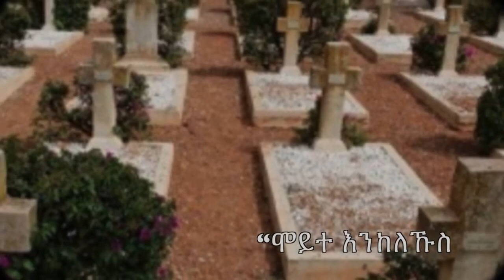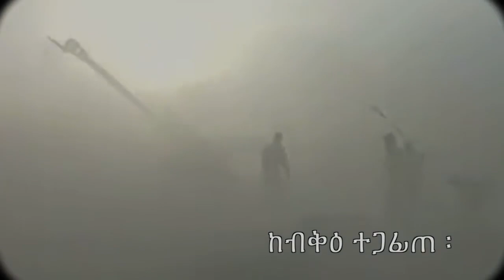Mestyat Betna | መጥቃዕቲ ኣስመራ ኣቓልቦ ዓለም ክስሕብ ጀሚሩ